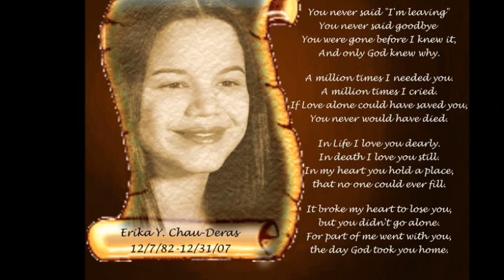In Loving Memory of Erika Y. Chau-Deras.wmv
This video is in loving memory of my sister and best friend Erika Y. Chau-Deras. A daughter, a friend, a mother and a sister in whom captured the hearts of all those that knew her. She was always laughing and singing, but most of all she was a friend that always cared for her loved ones. This is not a good-bye, but a farewell and in heaven we shall meet again. I love you, and I miss you dearly. Rest in peace mamita, that your memory in our hearts will always live.